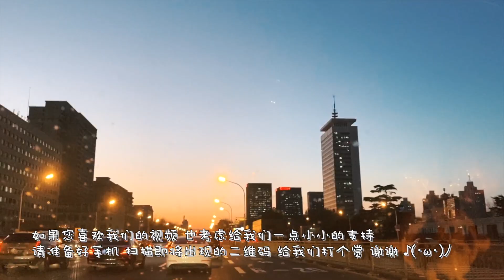长安街 · 夜北京